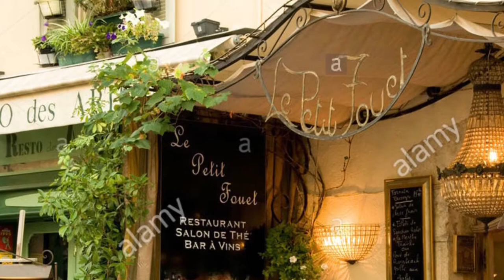Côte d’Azur-French Region Project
Created by Natalie del Puerto, Erris Lovely, and Deby Morales. French 2 PAP- 1/16/18